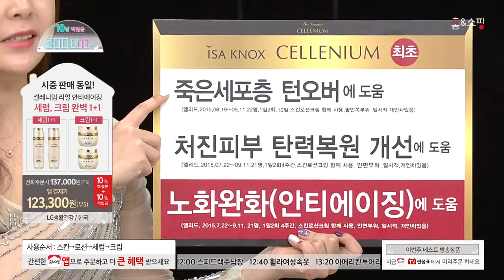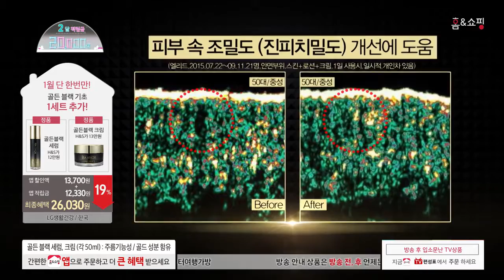[홈앤쇼핑] 이자녹스기초